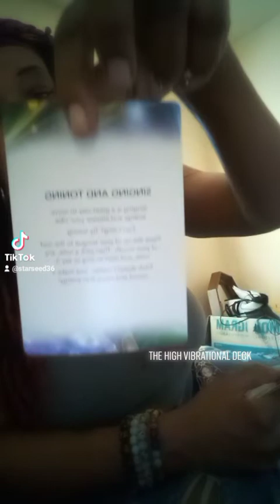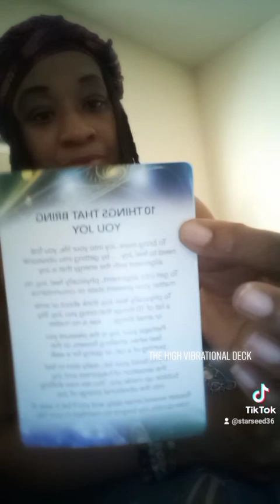Messages from your higher self 🙂